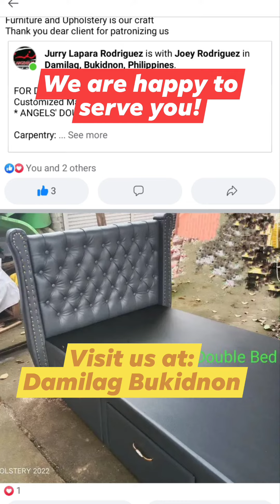Couple Owner To Cater Your Upholstery Needs